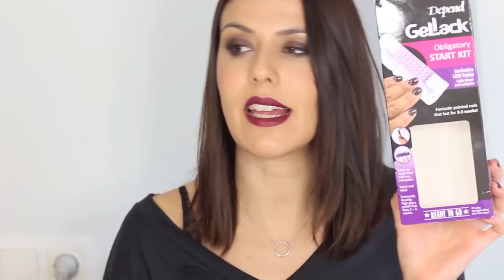Favoritos del 2014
Visítame en AISHAWARI.COM para más info ;)

¡Aloha chicas! ;)

¿Cómo estáis?

Ayer hice una entrada en el apartado del blog de mi web en el que os adelantaba alguno de los que habían sido mis productos favoritos del 2014  y hoy os dejo con el vídeo para que podáis ver el resto ;)

¿Cuáles han sido los vuestros? :)

¡No olvidéis clickar en “me gusta” y dejarme un comentario! :D

¡Gracias! :D

¡Disfrutad!

Pendientes y gargantilla de ADELITAADELITA

FACEBOOK Aishawari

INSTAGRAM Aishawari